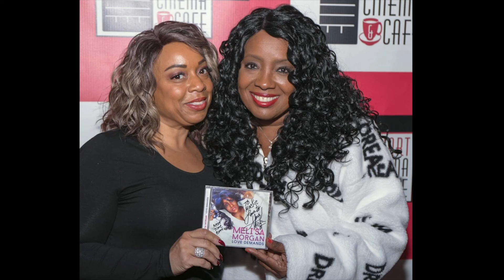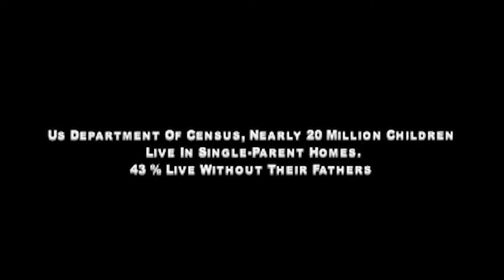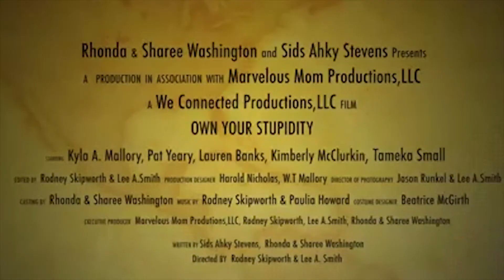"OTM" S2E3 - Featuring... Sids Ahky Stevens *Author, Film Director, SIDS Advocate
📺"On The Move With Mz. Tonni"
Featured Guest...
_____SIDS AHKY STEVENS_____
Talks about the lost of her son to SIDS, her book to film and being an advocate to spread the word...

Videos Produced By:
"Own Your Stupidity" by Sids Ahky Stevens
Filmed by Jeff Gatsby Wilson
I do have permission to use show trailer.
📺Aired Monday, April 19th, 2021
This episode credits:
*Exec. Producer: Michael Katlow Cox
*Producer/Host: Mz. Tonni
*Director/Theme: Shawn Cornelius
*Production Director: Denise DeGeorgio Cooney
*Production Assistant: Erslyn Brown-Allen
*Intern: Asia Hatten